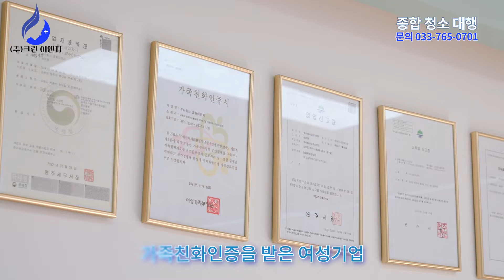크리이엔지 청소 전문 기업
크린이엔지는 여성, 노인, 장애인 등 취약계층의 고용으로 사회의 어려운 부분을 함께하며, 가족친화인증을 받은 여성기업으로서 사회에 조금이라도 보템이 되고자 합니다.
크린이엔지는 10년이 넘는 경험을 기반으로
 청소와 관련한 종합 청소대행 전문업체입니다.

HUD영상제작 쿡미디어
cookmedia.co.kr